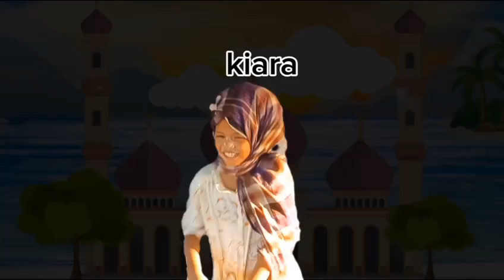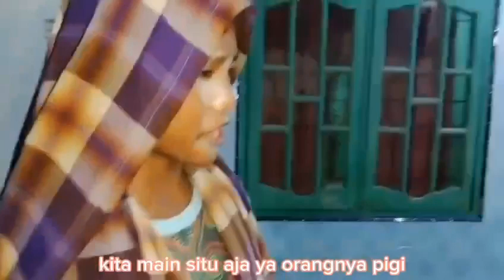EPISODE 02 part 1 | rencana ke semarang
EPISODE 02. rencana ke semarang

kampungbocilneraka

kampungbocilneraka